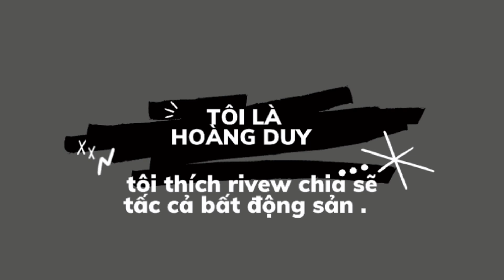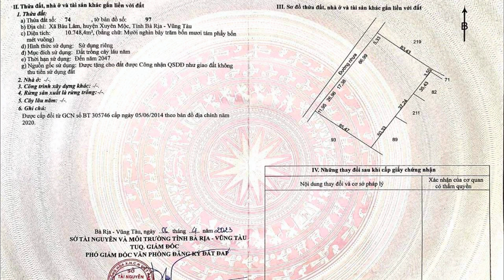hết gồng nỗi chú bình rao bán đất vườn sầu riêng cực đẹp phủ hồng ở bà rịa vũng tàu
🌒 địa chỉ  : xã bàu lâm- huyện xuyên mộc - bà rịa vũng tàu
👉diện  tích : 129x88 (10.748m2) phủ hồng toàn bộ
👉đường ngựa 7m , khu dân cư
👉khu vực có điện wifi nước sạch , gần chợ trường học
👉cách đường tỉnh 328 1,5km  cách thị trấn phước bửu 17km
     cách hồ tràm 25km , tp bà rịa 40km , tp vũng tàu 60km
     cách ql56 22 km , ql51 40km , tp hcm 90km
👉hướng :   đông bắc   🤗 giá : 7ty2
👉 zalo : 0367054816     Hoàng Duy